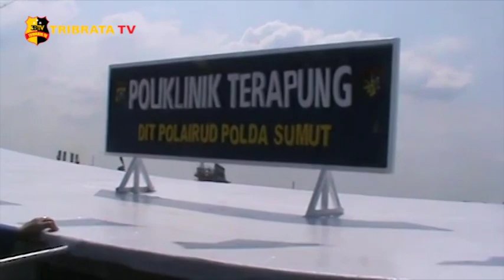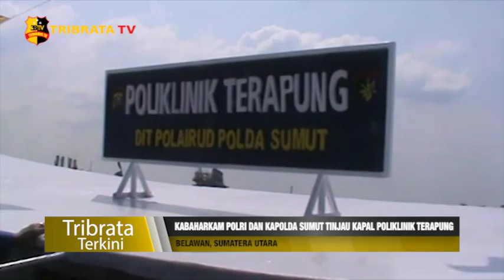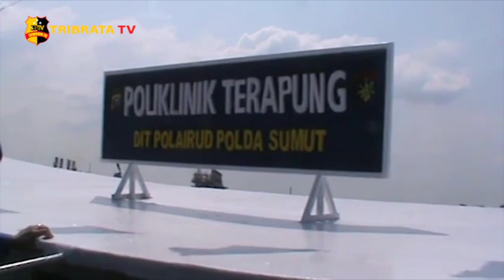KABAHARKAM POLRI DAN KAPOLDA SUMUT TINJAU KAPAL POLIKLINIK TERAPUNG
Kepala Badan Pemelihara Keamanan atau Kabaharkam Polri Komjen Pol Agus Andrianto meninjau kapal poliklinik terapung milik Dit Polair Polda Sumut yang berada di Dermaga Belawan, Sumatera Utara.

Setibanya di lokasi Kabaharkam di dampingi Kapolda Sumut Irjen Pol Martuani Sormin, PJU Baharkam Polri, serta para PJU Polda Sumut langsung mengecek seluruh rangkaian kapal yang telah di jadikan sebagai tempat pelayanana kesehatan masyarakat.

Sementara berdasarkan pantauan di lapangan terlihat kondisi di dalam telah di lengkapi ruang dokter, ruang bedah, ruang obat, dan ruang opname yang nantinya akan di gunakan untuk mengobati masyarakat yang tengah sakit.

Usai melakukan pengecekan kapal poliklinik terapung Kabaharkam turut membagikan paket sembako kepada masyarakat yang kurang mampu di tengah pandemi covid-19.

Kombes Pol Roy HM Sihombing Direktur Polairud Polda Sumut mengatahkan Kabaharkam Komjen Pol Agus Adrianto dan Kapolda Sumut Irjen Pol Martuani Sormin melakukan peninjauan terhadap kegiatan pelaksanaan dari kapal poliklinik terapung yang di miliki Dit Polair dalam rangka untuk pelayanan kesehatan terhadap masyarakat.

Kapal ini sifatnya hanya pertolongan pertama kepada masyarakat yang membutuhkan pertolongan terutama di bidang kesehatan.

Keberadaan kapal poliklinik terapung nantinya akan berlayar ke wilayah yang tidak mampu di jangkau masyarakat dalam memberikan pelayanan kesehatan.

Keberadaan kapal poliklinik terapung ini nantinya membantu pelayanan kesehatan masyarakat di tengah pandemi covid-19.

Salam Tribrata.